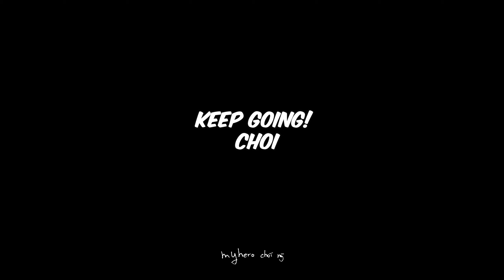[최민정] 2023 ISU 쇼트트랙 세계선수권대회 500m (직캠/Fancam)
📌 2023 ISU World Short Track Championships - Seoul (KOR)
00:00 500m Heat (예선)
02:02 500m Quarterfinal (준준결승)
03:37 epilogue (에필로그)

⭐️ 쇼트트랙 국가대표 최민정 선수 팬페이지

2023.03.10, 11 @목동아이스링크